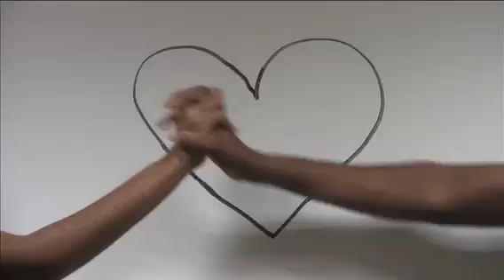Artistic Vision Final